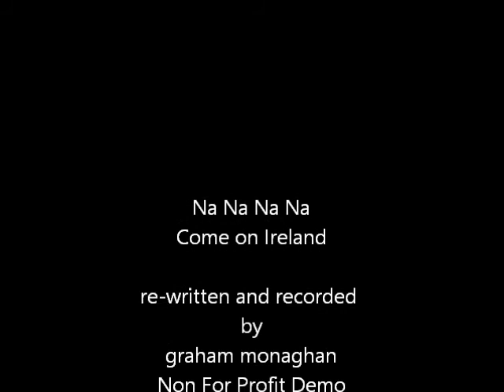Na Na Na Na Come on Ireland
This is a reworking of the old hit Kiss him Goodbye by in-signed Irish singer graham monaghan for Demo purposes and is non for profit. Come on Ireland